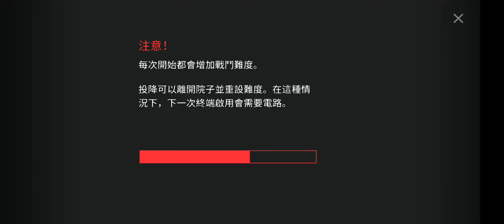地球末日的警局挑戰 part.2 LDOE 1.18.9